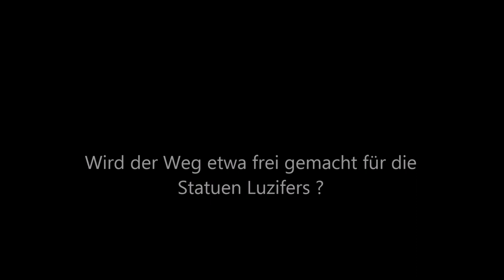Zerstörung der Statuen - Wird in den USA bewusst Platz gemacht für eine neue Statue ?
Offenbarung 21,4

"und Gott wird abwischen alle Tränen von ihren Augen, und der Tod wird nicht mehr sein, noch Leid noch Geschrei noch Schmerz wird mehr sein; denn das Erste ist vergangen" Lutherbibel 2017